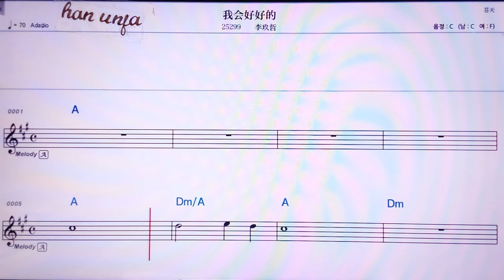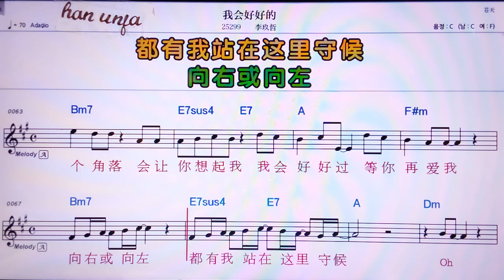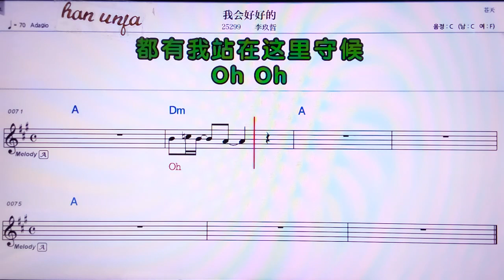💖 워후이하오더/리지우저 👍MR,노래방, 가라오케, 악보, 코드, 가사 ,Karaoke,반주